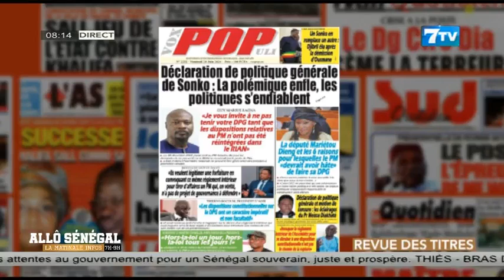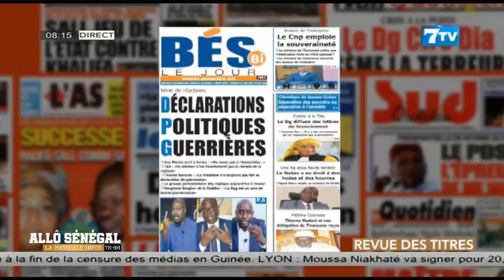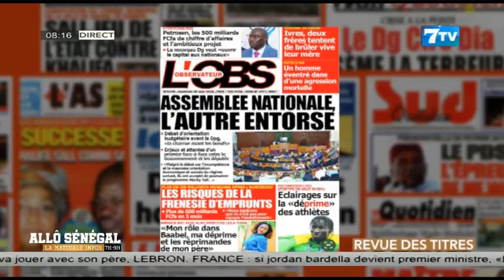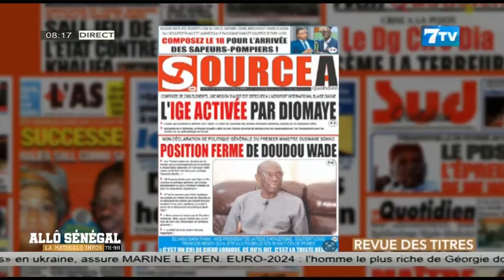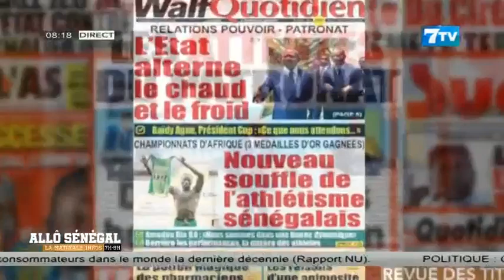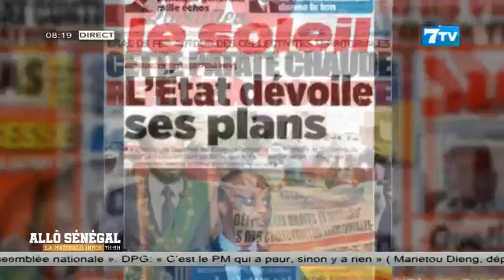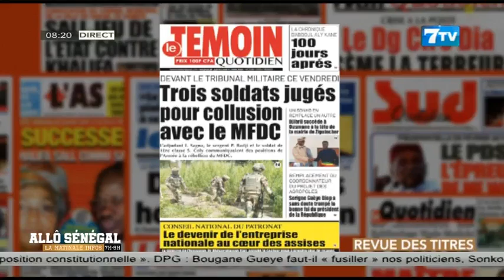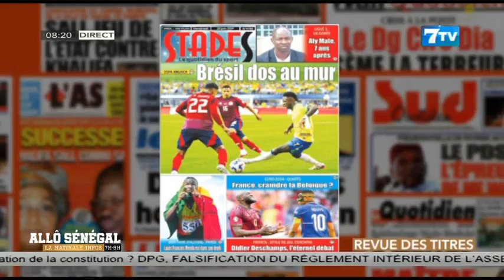🔴Allô Sénégal - La Matinale Infos du Vendredi 28 Juin 2024: La revue de Presse (Wolof)